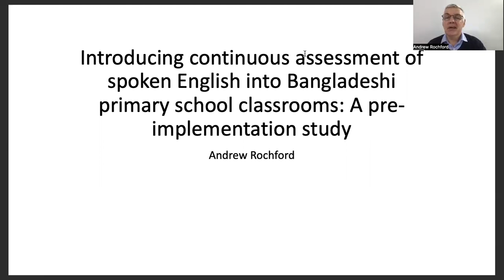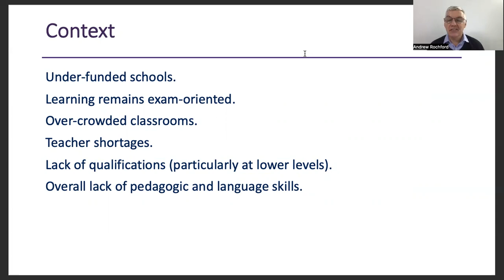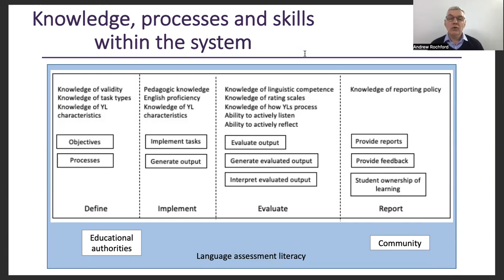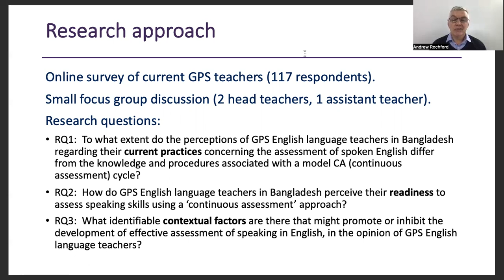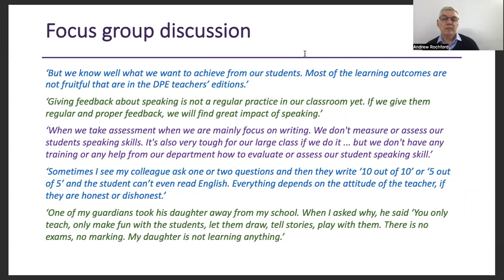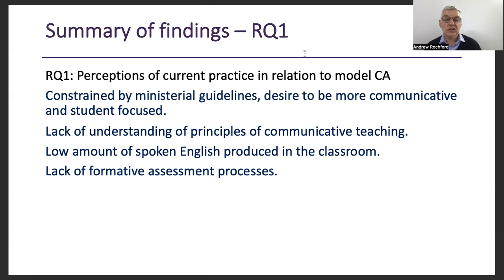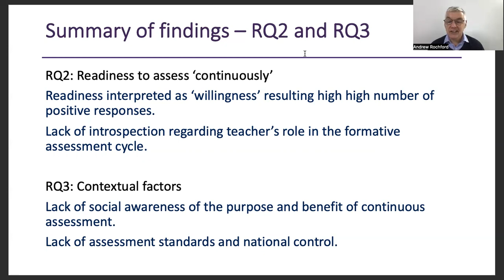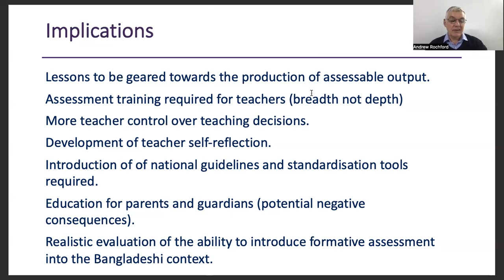Introducing continuous assessment of spoken English into Bangladeshi primary school classrooms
Andrew Rochford | British Council Bangladesh
The Government of Bangladesh (GoB) has recently announced plans to significantly reform the primary- and secondary-level education system nationally, including the introduction of continuous assessment (CA) as a replacement to the high-stakes, pen-and-paper exams currently in place. This paper reports on a research study aimed at assessing the perceptions of primary school teachers towards the reforms. An underlying objective of the study was to identify risks to the proposals in order that mitigating steps might be taken. An online survey of government primary school teachers was carried out in order to evaluate their perceptions of CA as a mechanism for evaluating spoken English in their schools, both in relation to their own practices and abilities and the contexts in which they work. A total of 116 teachers responded to the survey. A focus group meeting, comprising the author and three experienced head teachers, was subsequently held to discuss some of the issues raised by the proposed changes. Throughout the study, an author-created expanded model of continuous assessment was used to provide a framework for the research to isolate individual points of weakness in the CA cycle. Previous research had focused on classroom observation as a tool for evaluating readiness of schools to implement similar reforms, and had found, perhaps unsurprisingly, that a lack of assessable student-spoken output, a lack of training, and large classes were a major obstacle to the successful achievement of the aims of the reforms. However, it was felt, and shown by this research, that more fundamental issues prove a greater risk to the current governmental proposals: namely a misalignment in the understanding of the term ‘communicative’ between teaching and assessment providers, an inability of teachers to ‘listen interpretively’ and an inability of teachers to self-reflect and deduce formative solutions. The British Council Training of Master Trainers in English (TMTE) program (aimed at introducing a more communicative approach to teaching) has been running in Bangladesh since 2021, and it was felt the perceptions of teachers who had completed TMTE training would be significantly different than those who had not. The research found little significant difference between the two group regarding perceptions of assessment.